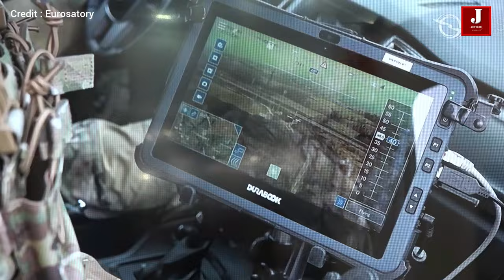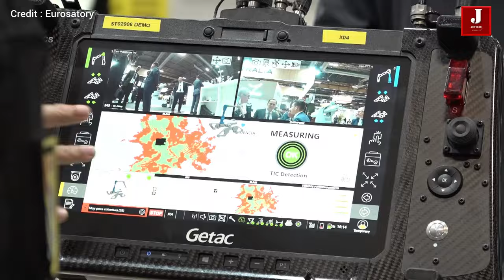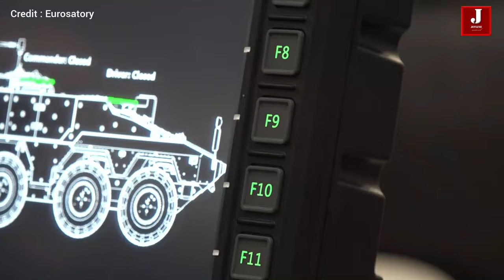Eurosatory Defence Expo Paris 2024 : Highlights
Footage courtesy : Eurosatory Expo official